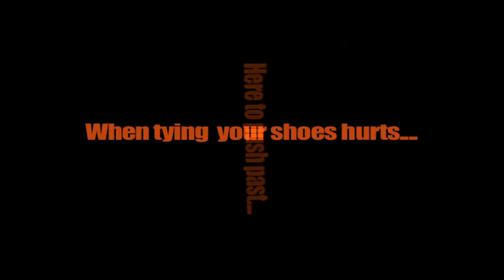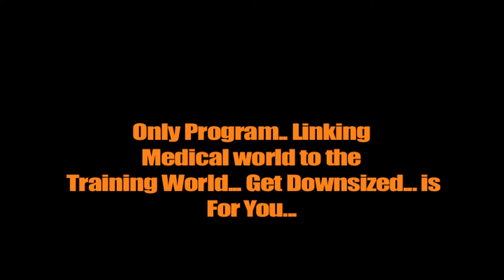Get Downsized Theme Trailer.mov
Get Downsized Theme Trailer..
Todd Coburn and Mandi Cobb... Working the Biggest Loser theme here in WB. Get Downsized today...